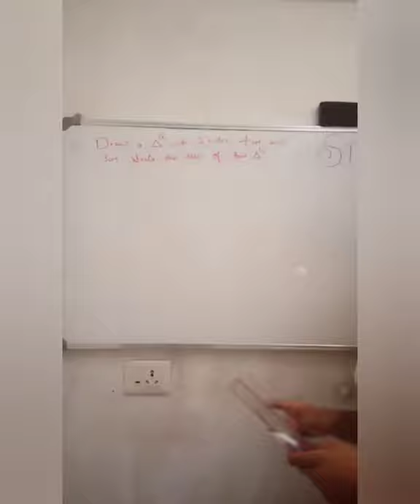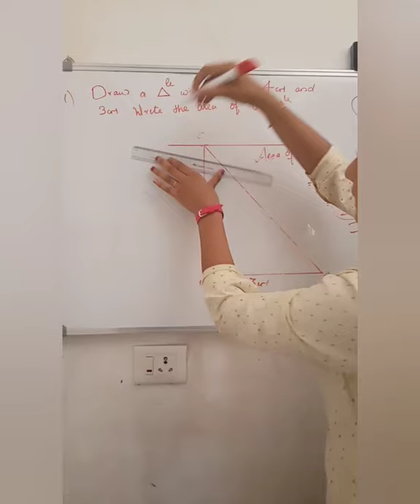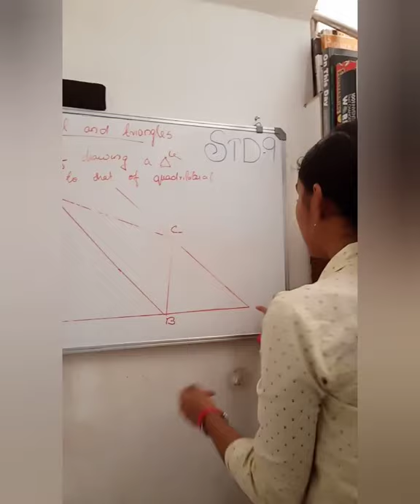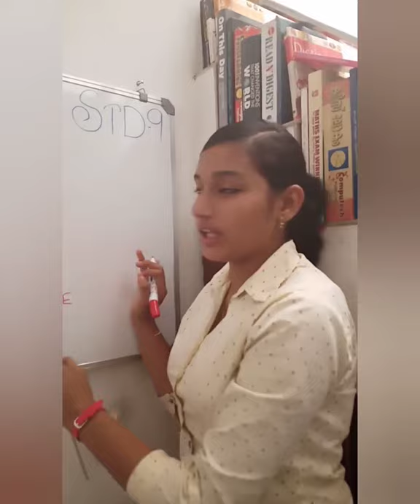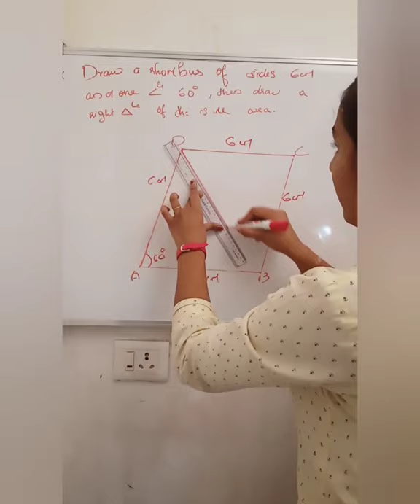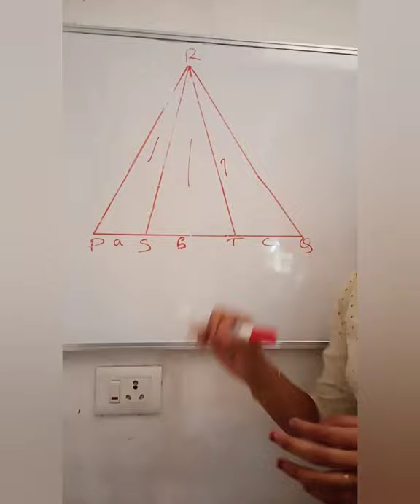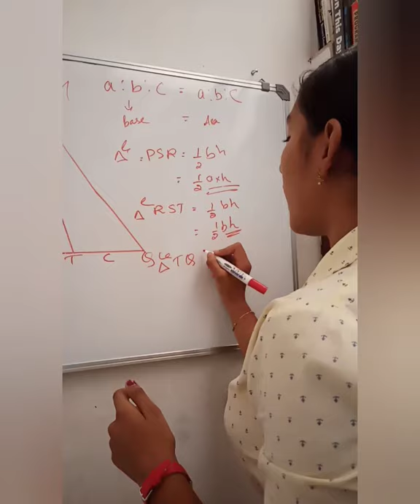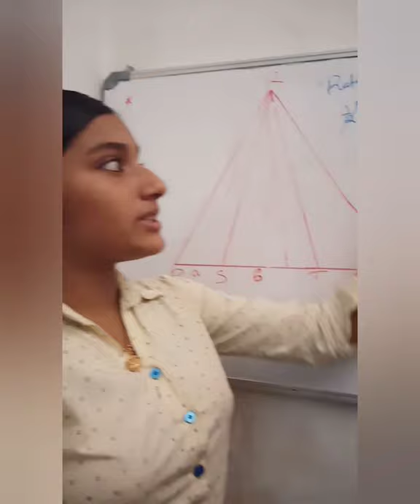Archa's Classroom Class 9 Mathematics Chapter 1 Area Part 2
Part 1: Mathematics Class 9